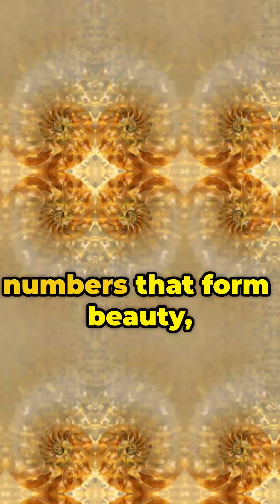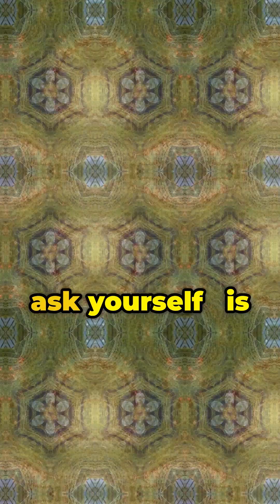The Fibonacci Code in Nature 🔁🌻 | Math Written Into Creation… by Who?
There’s a hidden pattern running through everything — from sunflowers to galaxies. 🌻🌀🌌
It’s called the Fibonacci sequence: 1, 1, 2, 3, 5, 8, 13…

You’ll find it in:
✅ Spiral galaxies
✅ Flower petals
✅ Hurricane winds
✅ Pinecones, shells, and even human DNA

But here’s the mystery:
Why does nature follow this perfect mathematical code?
Who put it there?
And how did it end up in both your cells… and the stars?

This video explores the incredible harmony between math, creation, and the divine.